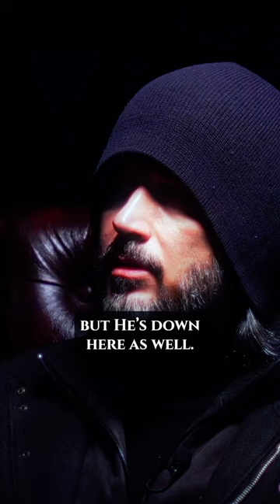The Mahdi and the Messiah in Islam, Christianity and Judaism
Discover the profound concept of the omnipresence of the Spirit of God in this captivating video. Explore the belief that God exists both in the heavens and on Earth, encompassing all of creation. Learn how worshiping God through obedience to a chosen vessel allows us to connect with the divine spirit.